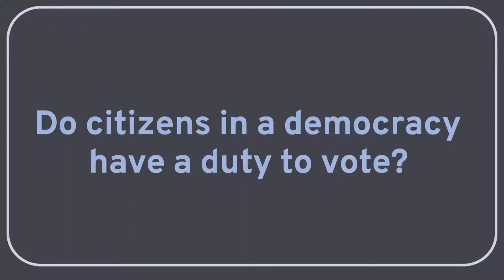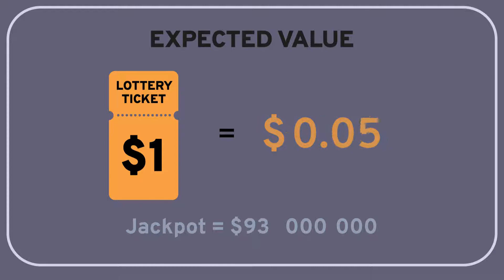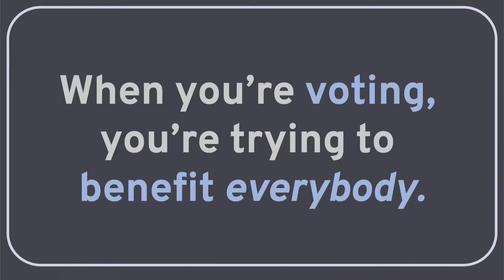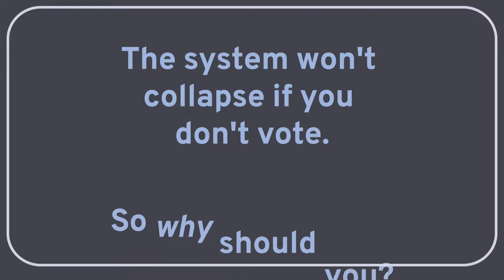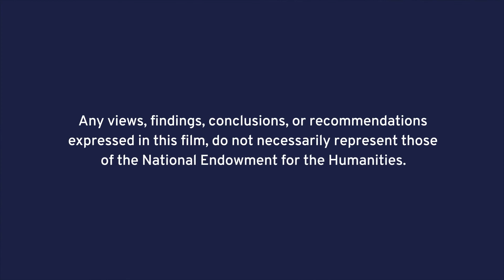PHILOSOPHY - DEMOCRACY 12: Do You Have a Duty to Vote?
In this Wireless Philosophy video, Geoff Pynn (Elgin Community College) examines some arguments around the question of whether democratic citizens have a duty to vote. As the odds of a single citizen casting the determining vote are so low, and your resources could be better spent elsewhere, why should you even bother voting at all? Are there ethical reasons to vote, even if your vote alone almost certainly won’t make a difference?

View our Democracy learning module and other videos in this series